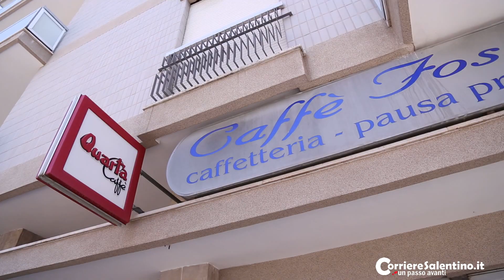Salotto Giallorosso: ora la B è a un passo